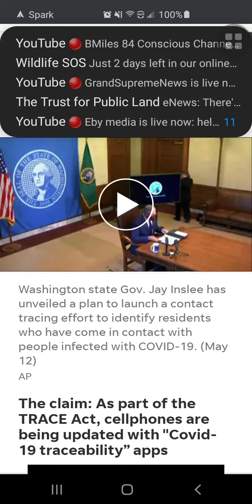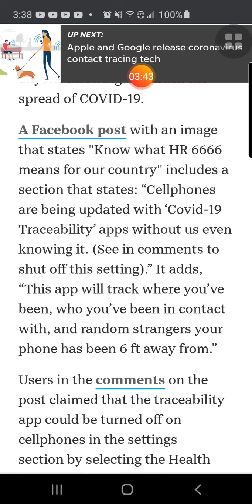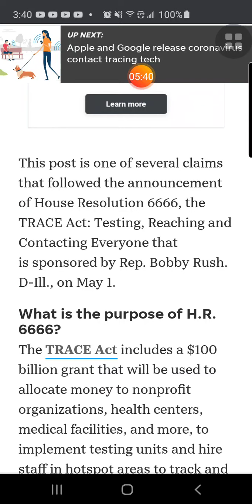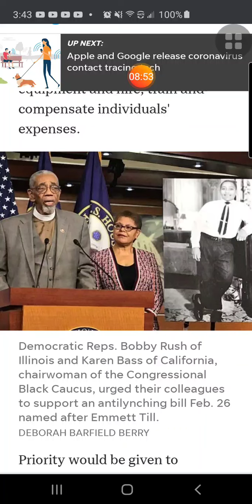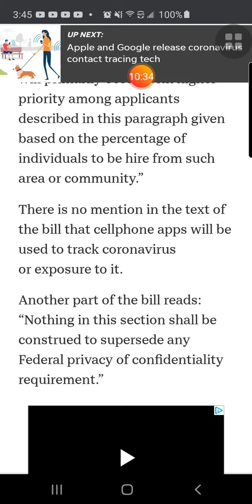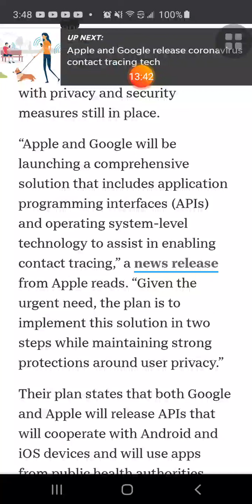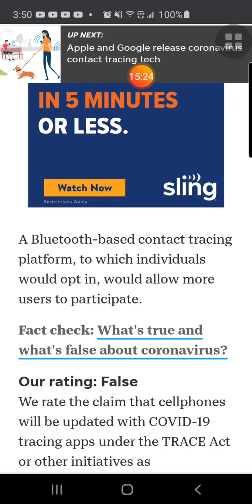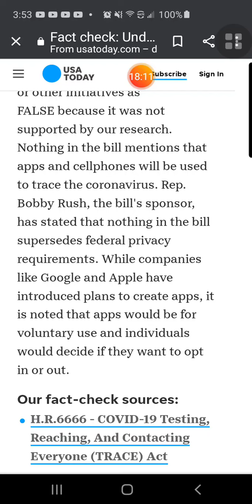Trace Act: Cellphones will NOT be updated with 'C-19 traceability 📱